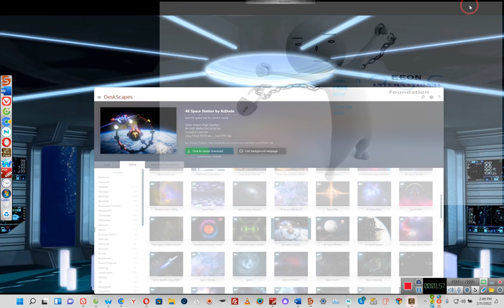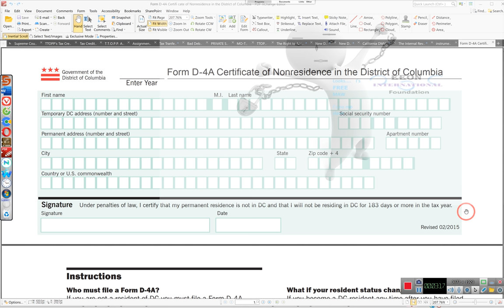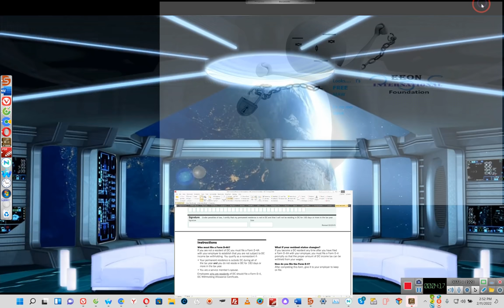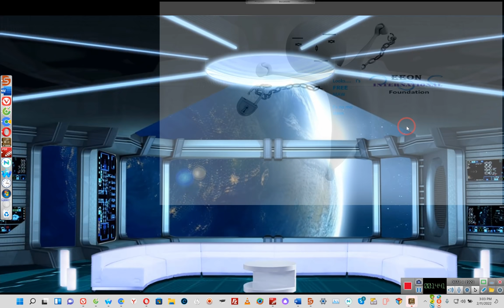EEON says Goodbye to YOUTUBE and producing videos, heres why!!!